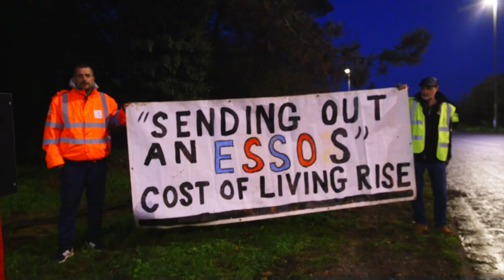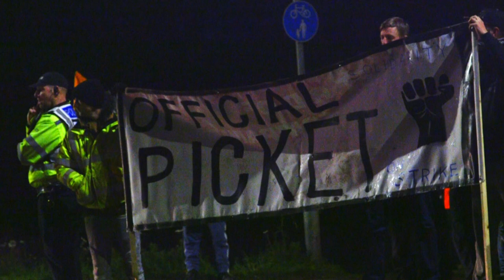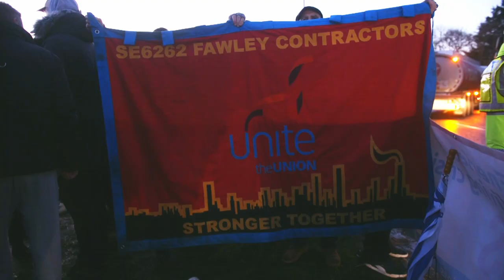Fawley oil refinery strike: Exxon Mobil send in police to harass workers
Extraordinary scenes this week at Fawley Oil Refinery in Hampshire, where Exxon Mobil sent in scores of police to harass and intimidate striking workers, rather than talk to them.

Exxon Mobil made an obscene £3 billion profits in their last quarter - but have tied their workers into a pitiful 2.5% pay rise both this year and next. All the workers are asking for is a £1.62 rise on the hourly bonus payments to try and protect them a bit from infflation (now running at 14.2% RPI) - but Exxon and their contractors (Bilfinger, Altrad, Enerveo and Royal Engineering) are refusing to even speak to workers who risked their health to ensure those profits continued throughout the pandemic.

In fact, far from trying to settle this dispute, the bosses have instead been spreading disgusting lies about the strikers, accusing them of wolf whistling under age school girls and attacking vehicles. As this video shows, the reality is a very polite and civil picket line, with an incredible amount of workers refusing to cross in support when they hear what the strike is about.

The strikers' courage and bravery in standing up to such nasty, bullying employers has earned them the nickname "The Fawley Fighters" - and the bosses' underhand tactics have only made them more determined to win.

UNITE and GMB unions will be continuing the strike into a second week - and then will give the bosses three days to agree to negotiate. If there's no response, another two week strike will take place from December 8 - 21.